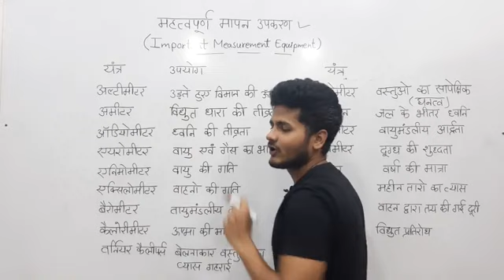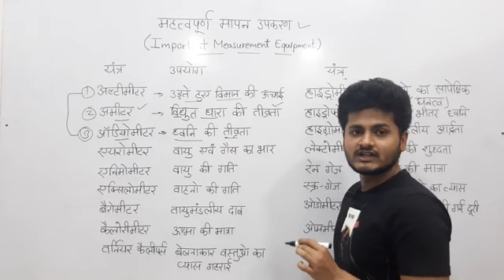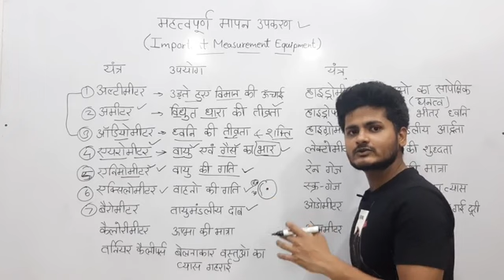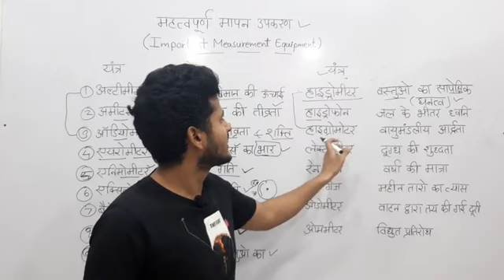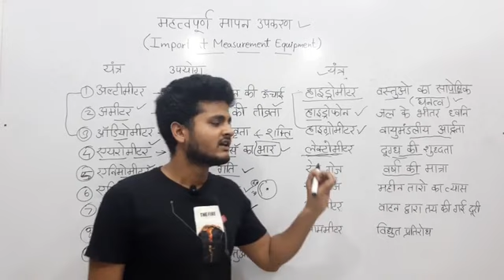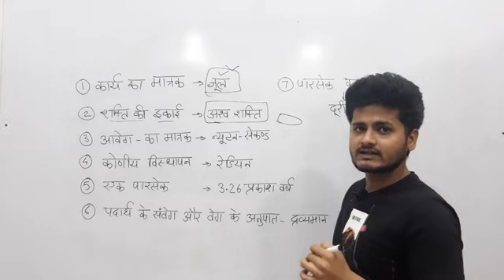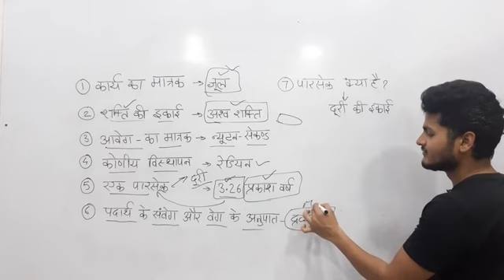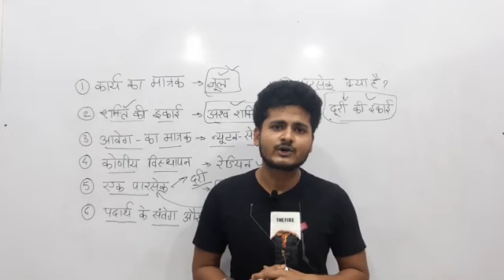Unit and measurement || मात्रक व मापन || PART - 4|| Vishal sir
in this Physics video in Hindi we explained physical quantities and units
measurement
 FOR ANY QUERY COMMENT IN COMMENT BOX